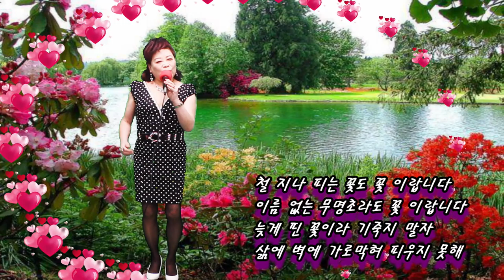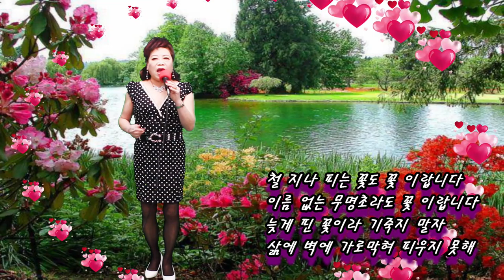늦게 핀 꽃 (작사 한동한,작곡 강정숙)# 가수 이소영 초아TV 20210224